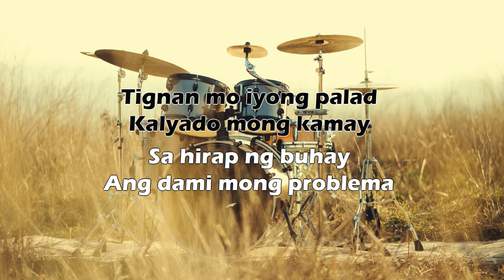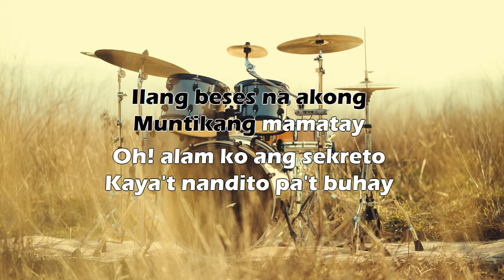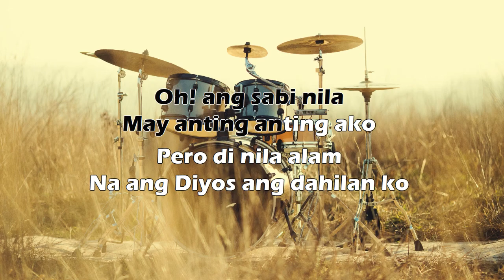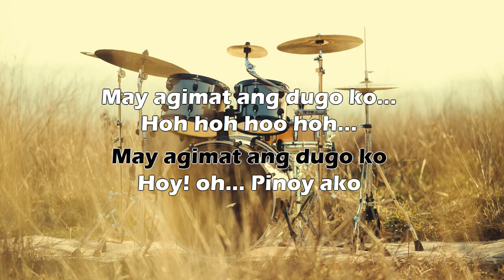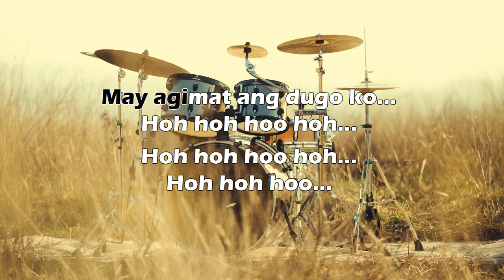Bamboo - Noypi - Karaoke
Tingnan mo iyong palad
Kalyado mong kamay sa hirap ng buhay
Ang dami mong problema, nakuha mo pang ngumiti
Noypi ka nga, astig

[Pre-Chorus 1]
Saan ka man naroroon 'wag kang matatakot
Sa baril o patalim, sa bakas na madilim

[Chorus]
Hoy, Pinoy ako
Buo aking loob
May agimat ang dugo ko
Hoy, oh, Pinoy ako

[Verse 2]
Sinisid ko ang dagat, nalibot ko ang mundo
Nasa puso ko pala hinahanap kong kulo
Ilang beses na akong muntikang mamatay
Oh, alam ko ang sikreto kaya't nandito pa't buhay

[Pre-Chorus 2]
Oh, sabi nila may anting-anting ako
Pero 'di nila alam na ang Diyos ang dahilan ko

[Chorus]
Hoy, Pinoy ako
Buo aking loob

[Post-Chorus]
Hoh-hoh-hoo-hoh...
Hoh-hoh-hoo-hoh...

[Instrumental Bridge]

[Breakdown]
Dinig mo ba ang bulong ng lahi mo
Isigaw mo, kapatid, ang himig natin

[Chorus]
Hoy, Pinoy ako
Buo aking loob

[Post-Chorus]
Hoh-hoh-hoo-hoh...
Hoh-hoh-hoo-hoh...